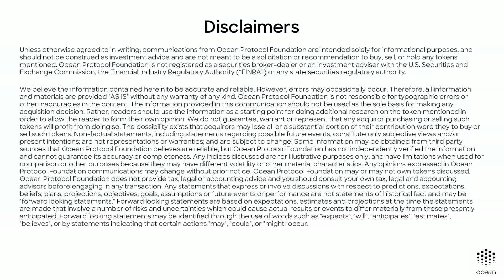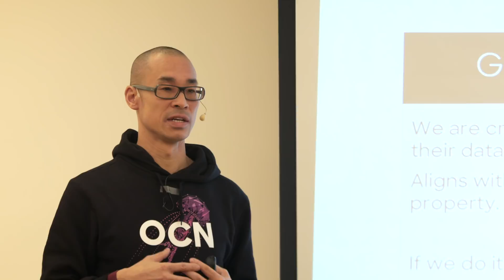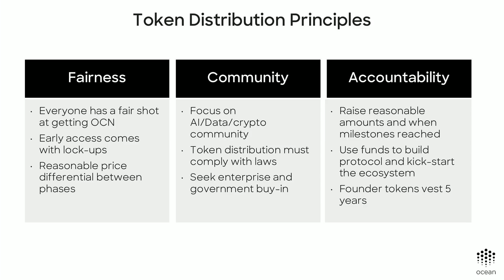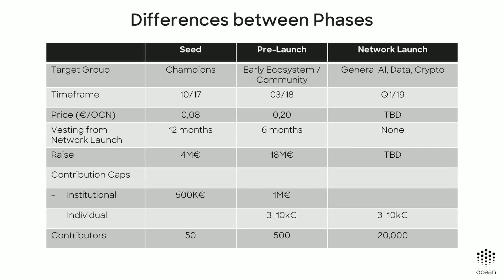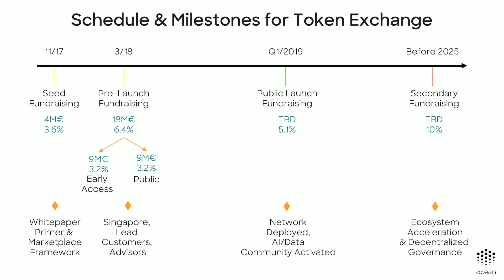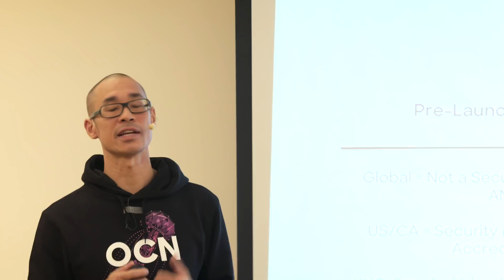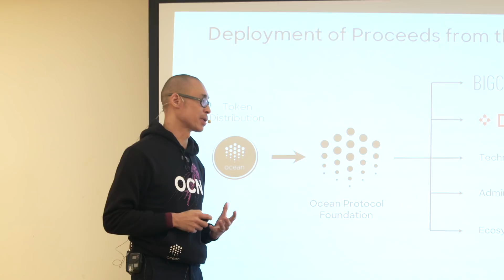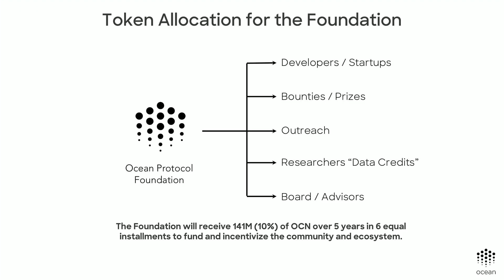Bruce Pon, Co-Founder - How will the Ocean token distribution work?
Details on the upcoming pre-launch and public distribution of Ocean tokens.

Bio: Bruce Pon is the co-founder of Ocean Protocol, BigchainDB and ascribe. Prior to working in blockchain, he helped to build a dozen banks around the globe.